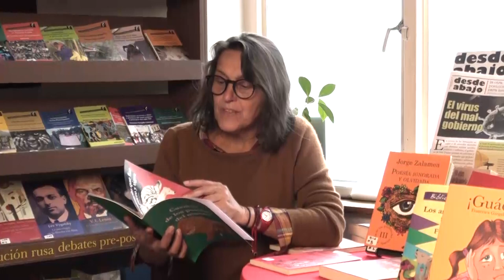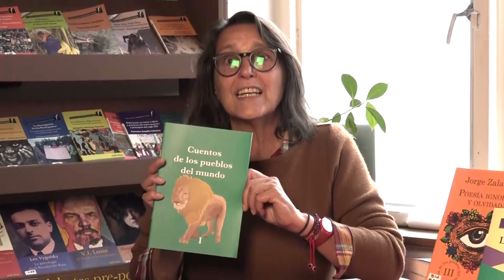Tiempo para leer en casa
desdeabajo la otra posición para leer... en casa